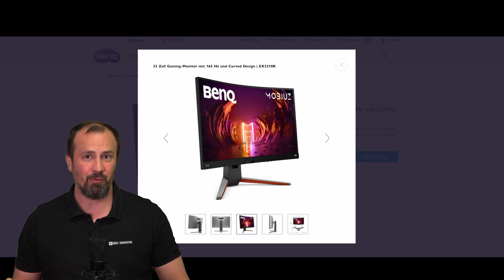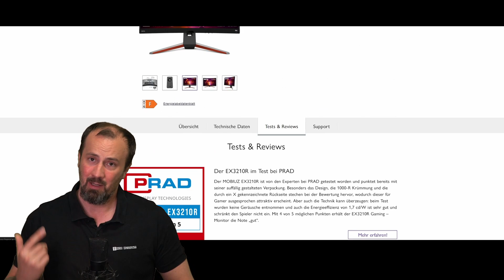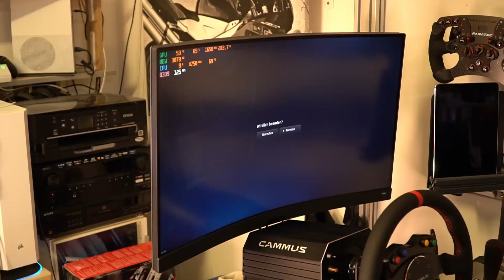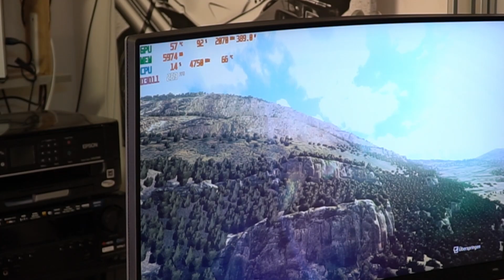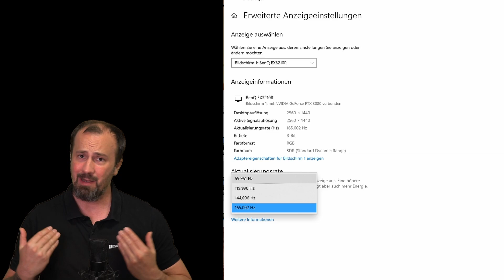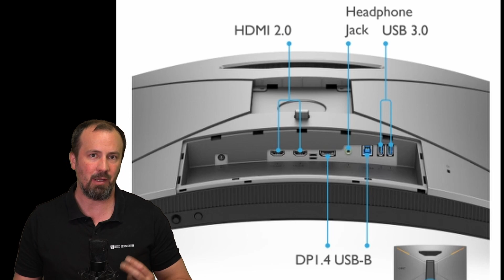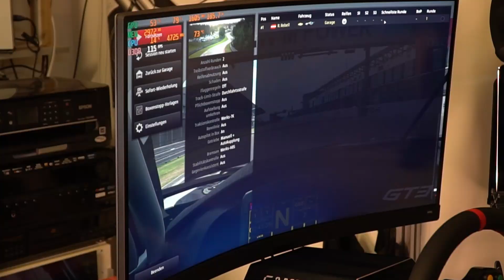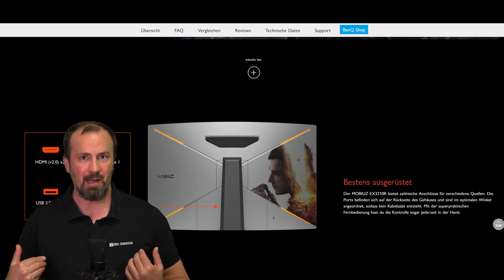BenQ EX3210R 165 Hz Monitor im Simracing Test [deutsch | english CC]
Im diesem Review testen wir den BenQ EX3210R Monitor.

14318

00:00 Intro
00:34 Disclaimer
00:47 Unternehmen
01:13 Preis
01:39 Aufbau
03:55 Technik
04:41 Seitenverhältnis
05:02 Auflösung
05:36 Panel
07:45 Bildwiederholrate
11:05 Hz und FPS
21:24 Sound
24:06 Verarbeitung
24:33 Optik
25:24 Anschlüsse
26:14 Ergonomie
26:40 Rennstrecke
28:42 Rennstrecke Live
33:22 Sichtfeld FOV
37:35 Cons
38:28 Neutral
39:51 Pros
41:12 Fazit
43:12 Ausblick